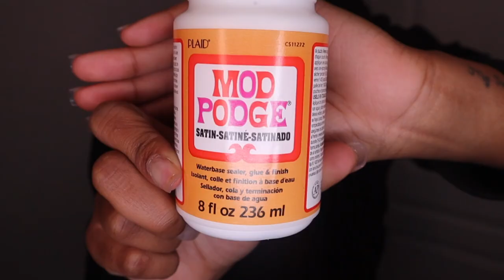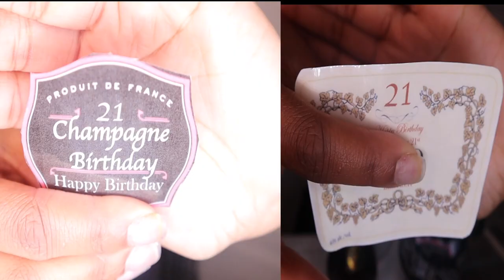DIY GLAM BOTTLES : CUSTOM GLITTER HENNESSY & BELAIRE BOTTLE 🍾✨|| Glitter Alcohol Bottles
I hope you guys enjoyed this DIY video on how to make glam alcohol bottles. Creating this glitter Hennessy & belaire bottle was so fun to create. Even though glitter was everywhere, these glitter/glam bottles are such a perfect and creative gift for your friends or loved ones. If you have any DIY ideas for me make sure to comment them down below!

Supplies used to create glam/glitter bottles
-Mod Podge (Satin)
-Mod Podge Clear Sealant Spray
-Sponge/Foam paint brushes
-Black & Gold Glitter
-Clear Tape
-Paper to catch excess glitter